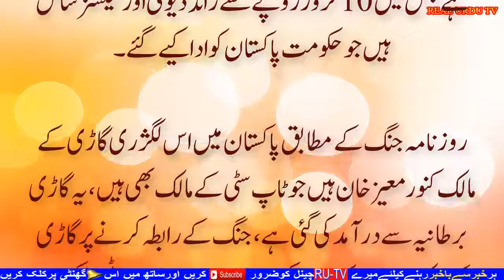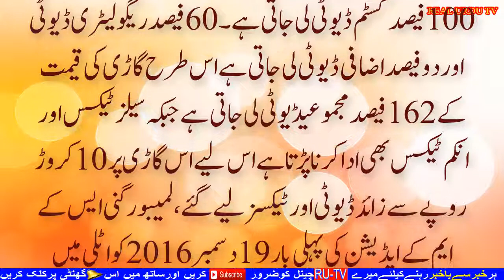Sonay Ki Car ki price kitni hogi | Real Urdu Tv